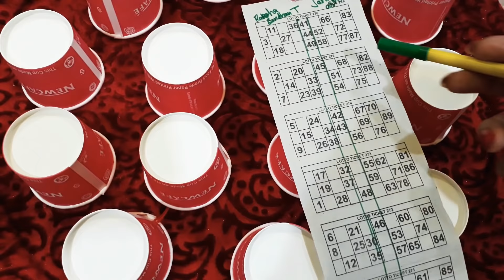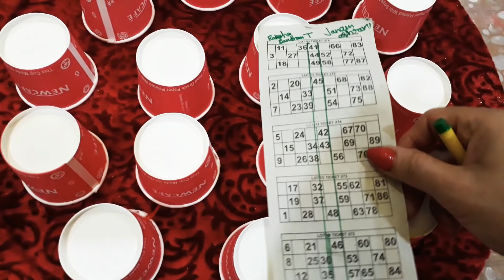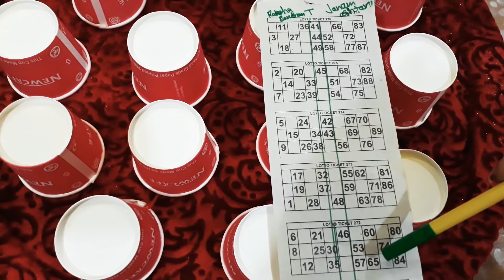Janamashtami 😊Teachers day😁Rakshabandhan special Tambola game 😊Kitty party game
Fun with family and friends 😊😍😘